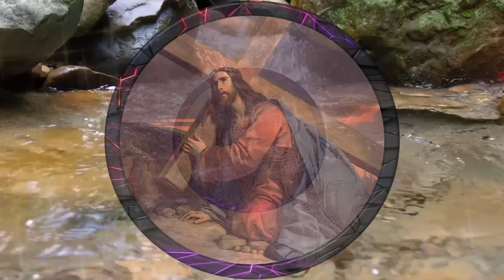SANTO ROSARIO DE HOY MARTES 09 DE JULIO DE 2024 🌹 Misterios DOLOROSOS 🌹 SANTO ROSARIO MEDITADO 🌹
Oremos con fervor este SANTO ROSARIO en este día MARTES 9 DE JULIO  DE 2024 por nuestra conversión y la del mundo entero. Y que cada una de nuestras peticiones sean atendidas por la intercesión de nuestra Madre Celestial.

Madre del Rosario. Ruega por nosotros.